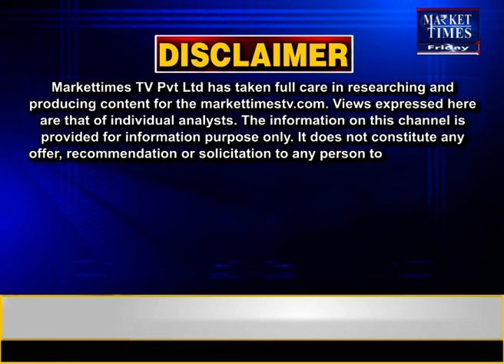क्या कैस्टर देगा जोरदार मुनाफा ? जानिए कर्नल अजय से ! कैस्टर रिपोर्ट